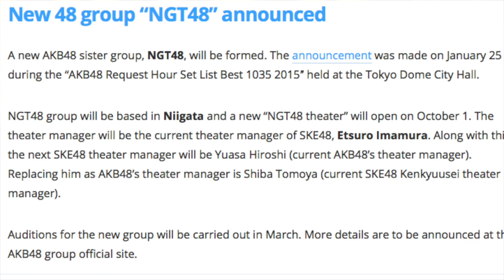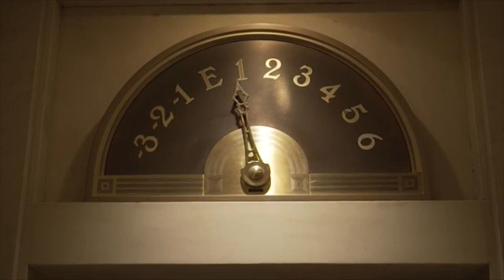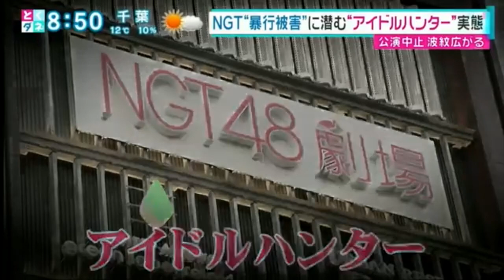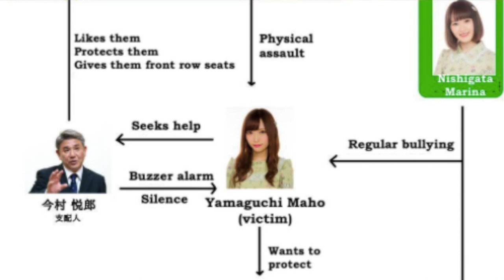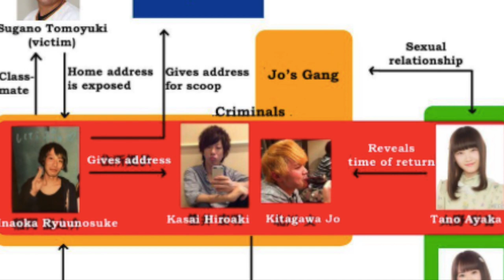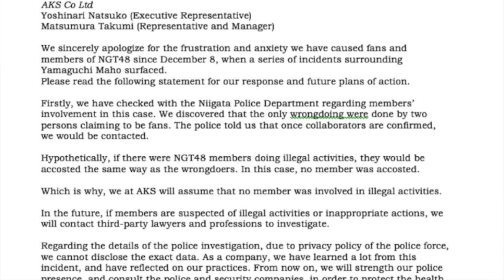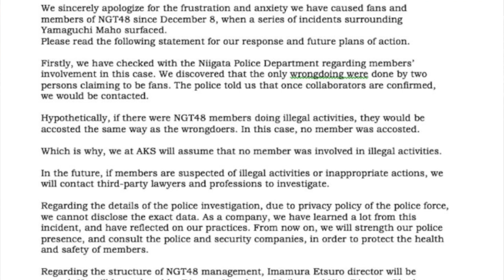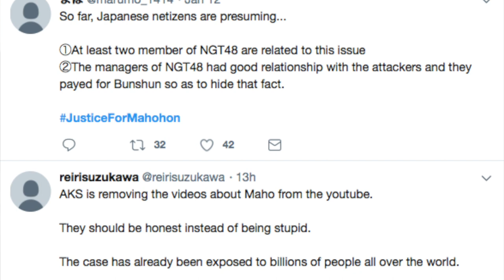Japanese Idol Assaulted, Forced to Apologize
End Screen from: Tinylittle tutorials